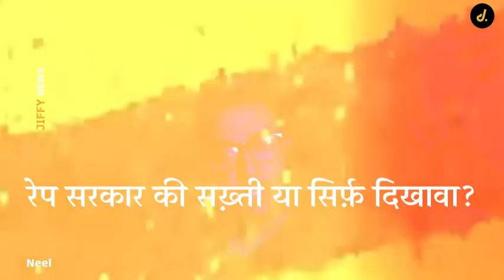Rape: सरकार की सख़्ती या सिर्फ़ दिखावा। RG Kar Hospital। Kolkata Rape and murder। Badlapur। NIrbhaya